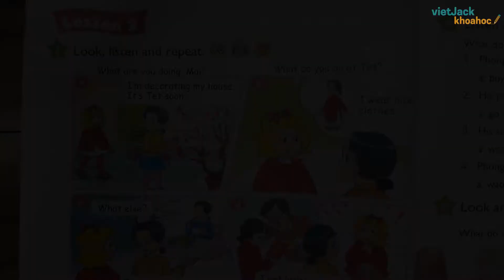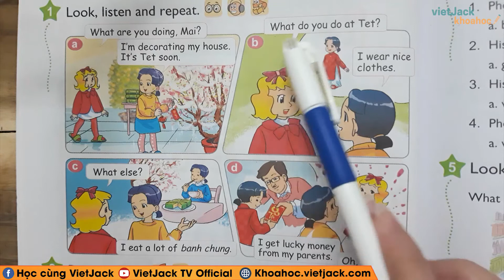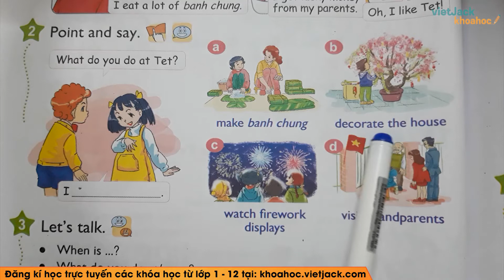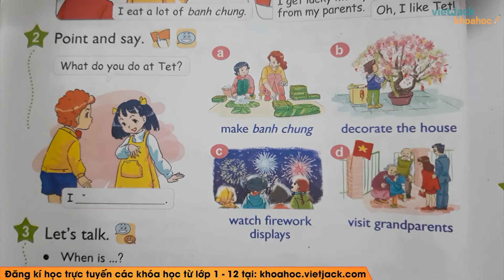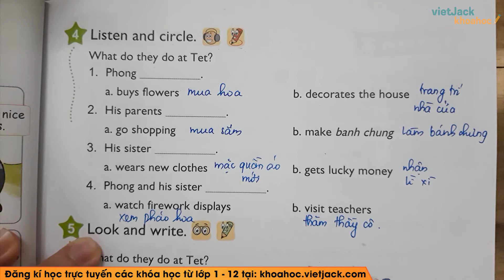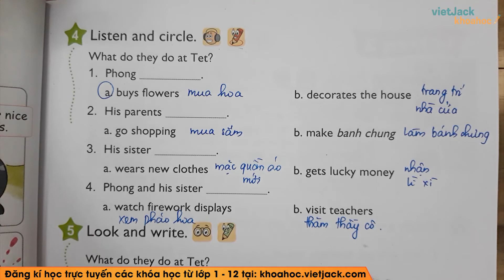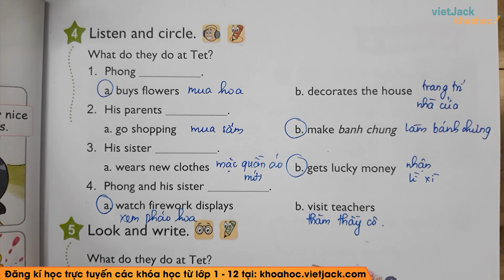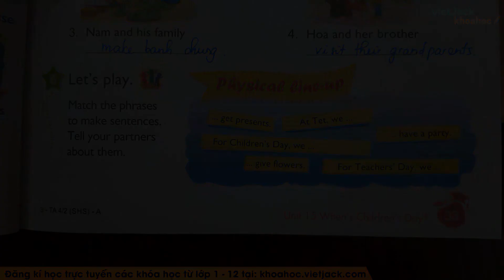Tiếng Anh lớp 4 - Unit 15 When's Children's Day? - Lesson 2 - Cô Nguyễn Minh Hiền (DỄ HIỂU NHẤT)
Tiếng Anh 4 - Unit 15 When's Children's Day? - Lesson 2

Trong video bài học này, cô sẽ hướng dẫn các em nắm chắc kiến thức Unit 15 When's Children's Day? - Lesson 2 trong chương trình học Tiếng Anh 4. Bên cạnh đó cô sẽ giải chi tiết các một số ví dụ minh họa. Các em chú ý theo dõi bài học cùng cô nhé!

▶ Danh sách bài học giải SGK Tiếng anh lớp 4 - Cô Nguyễn Minh Hiền